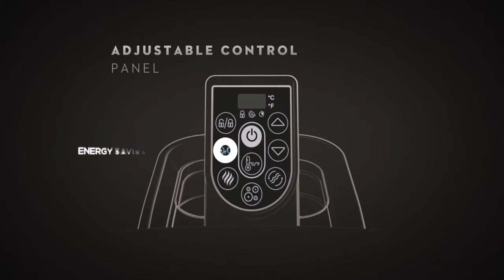Lay‑Z‑Spa® Miami AirJet™ Hot Tub | EasyGoodsUK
The Lay‑Z‑Spa Miami AirJet™ is one of our most popular models and comfortably seats 2‑4 people, making it perfect for couples & families.